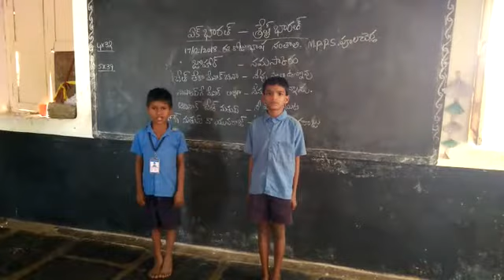BASHASANGAM SANTHALI HULIKERA